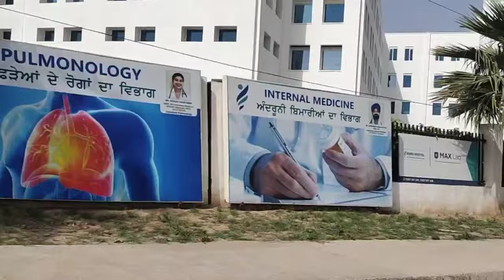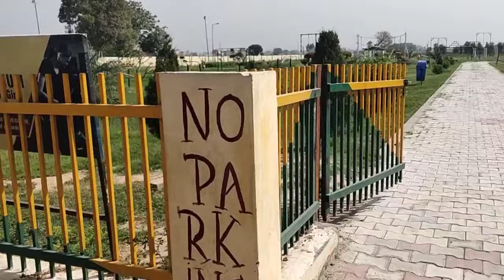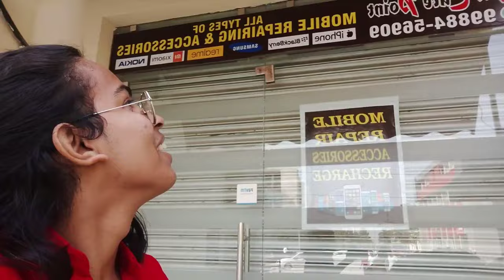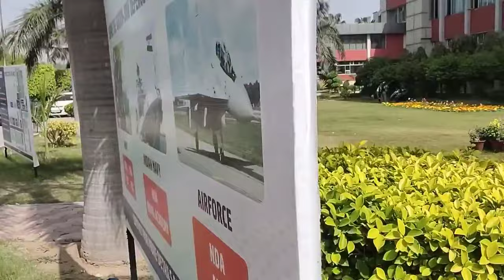RAYAT BAHRA UNIVERSITY BETTER THAN CHANDIGARH UNIVERSITY!!!!!!!!! | VLOG 5 | BACKPACK JOYRIDE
I recently visited Rayat Bahra University for my friends' sister's admission and I thought of making a vlog out of my experience. Being a CUian, I personally liked my university very much until recently that they have started putting rules and restrictions on a lot of things.